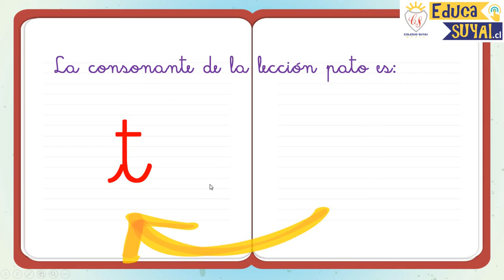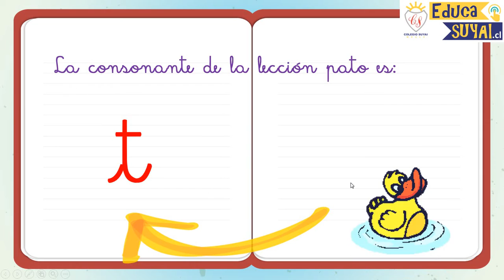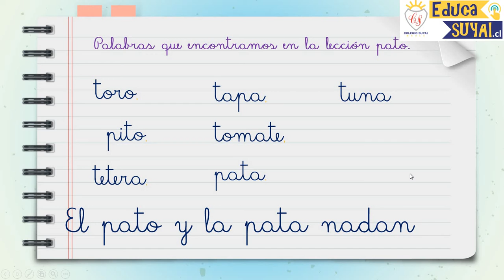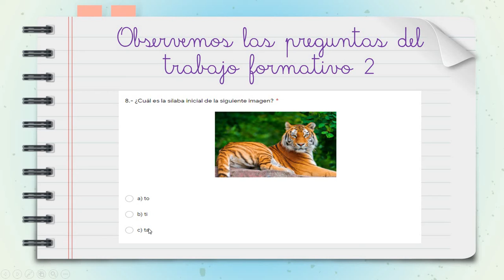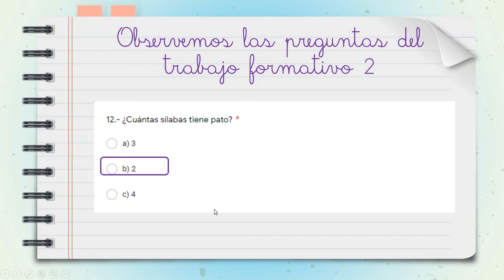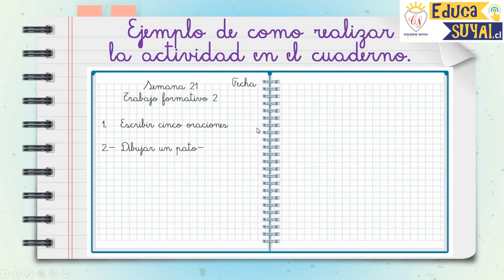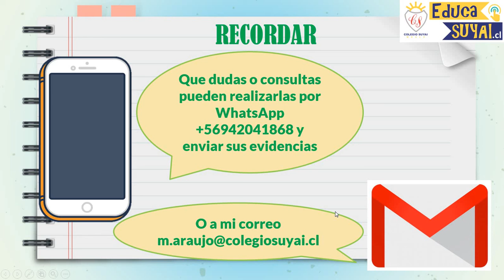1°BÁSICO PIE SEMANA 21 LENGUAJE